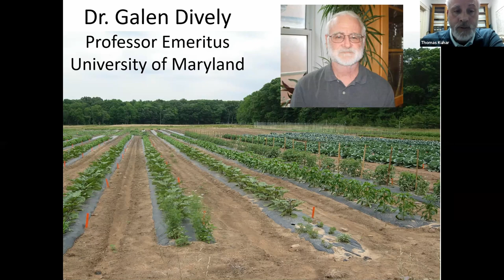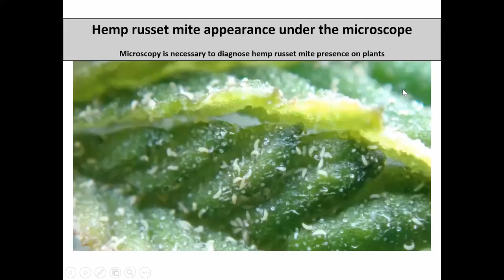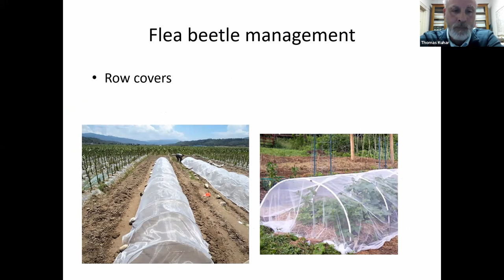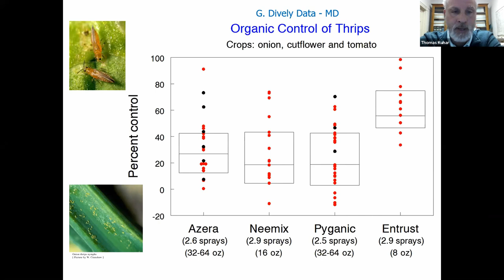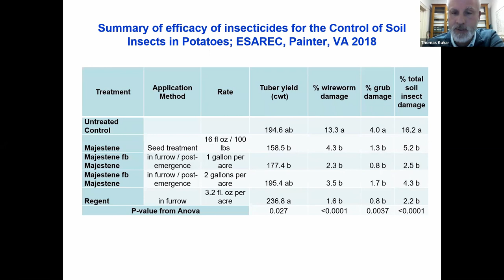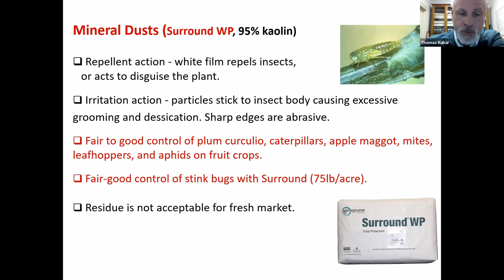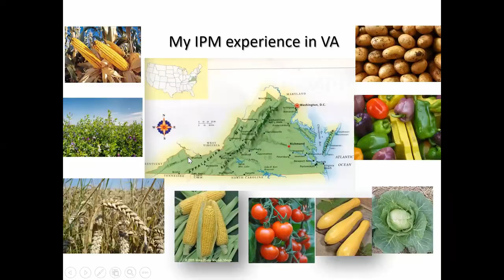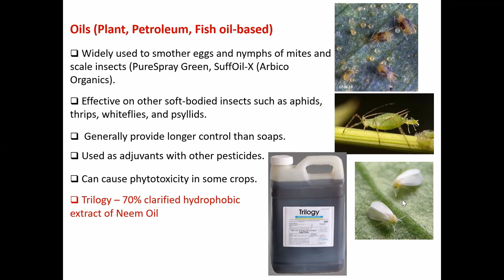Protecting Your Crops, Part 1: Understanding OMRI certified Insecticide Options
On March 18, 2021. Dr. Thomas P. Kuhar, Entomology Professor at Virginia Tech, presented best practices associated with using a wide range of natural insecticides that are OMRI-approved. His talk reviewed some of the current organic insecticide options and summarizes their performance in efficacy experiments conducted on grain, as well as vegetable, crops in the mid-Atlantic U.S.